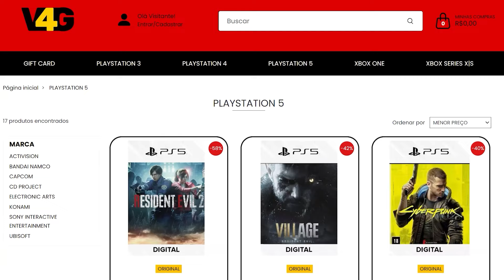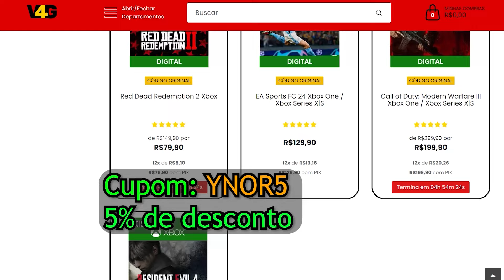DYING LIGHT 2 A ARMA MAIS PODEROSA DO GAME EM 2024 (HIT KILL) PS4|PS5|XBOX|PC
✔Torne-se Membro
           do canal (veja vídeos antes de todo mundo)

11:00.

19:00.

00:00 Introdução
01:23 AD, Anúncio, Propaganda
02:07 Qual é a Nova categoria de armas ?
02:23 Como encontrar armas Exoticas ?
02:50 Qual é a arma mais poderosa do jogo ?
dying-035c833